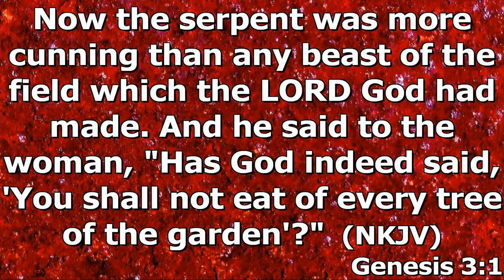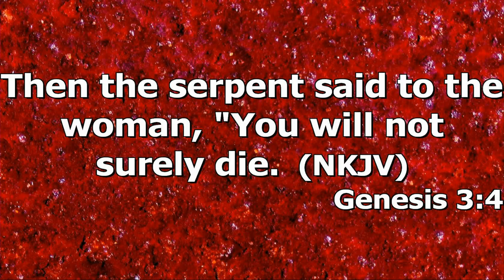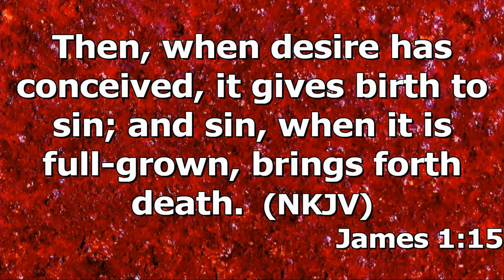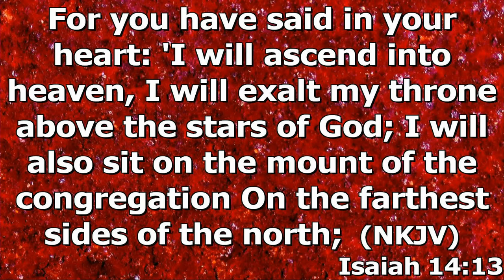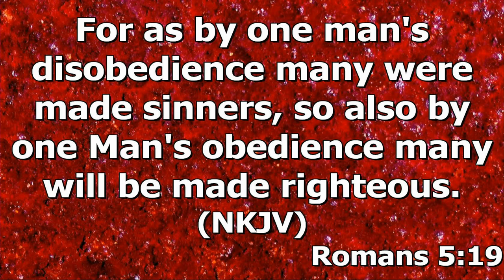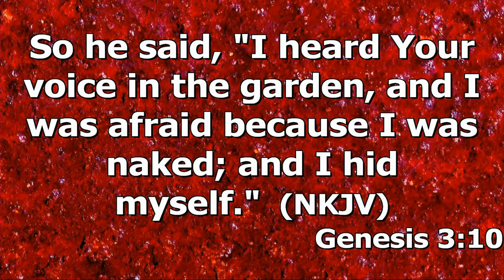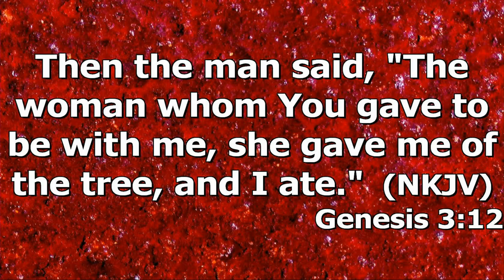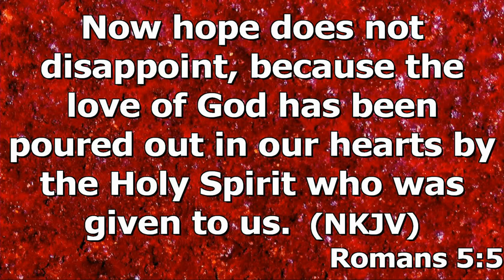"The Fall of Man" by Pastor Michael Franklin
Pastor Michael Franklin's message "The Fall of Man" was recorded Wednesday evening Aug. 18, 2021 at Rye Hill Baptist Church - Fort Smith, Ar.

Gen. 3:11-13